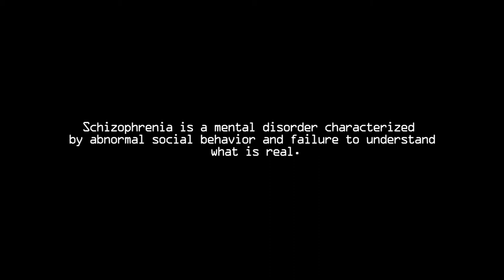AWSUKH( অসুখ) BY SANKET || OFFICIAL MUSIC VIDEO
SCHIZOPHRENIA IS A MENTAL DISORDER CHARACTERIZED BY ABNORMAL SOCIAL BEHAVIOR AND FAILURE TO  UNDERSTAND WHAT IS REAL.

           THIS VIDEO IS BASED ON A SCHIZOPHRENIC PATIENT WHO IS IN A TRAUMA OF OUTER REFLECTION.

DIRECTION AND EDITING : GOUTAM
AST. DIRECTOR : SHANTANU
DOP : DEBOBROTO
PROCUTION MANAGER : SWARNANGSHU (OVERDRIVE 16)
MIXING AND MASTERING : ENTITY STUDIO

ACT PERFORMED BY SANKET :
ADI(VOCAL AND LEAD)
RON(DRUMS)
DEN(BASS)
PRATIK(RHYTHM)